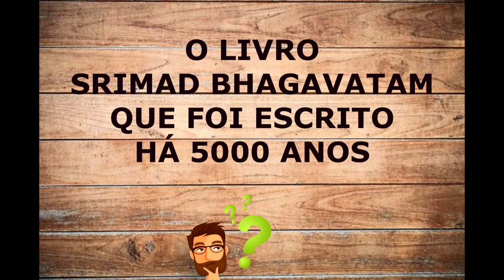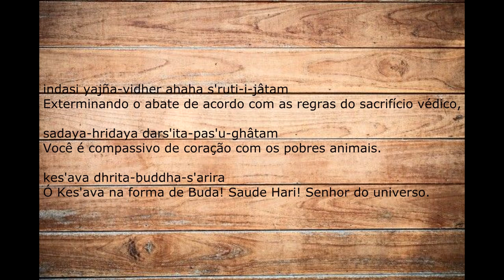PREVISÃO SOBRE BUDA SEGUNDO O BHAGAVATAM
Buda teve um papel principal para a formação do pensamento de respeito a vida na cultura indiana. Todavia, o Srimad Bhagavatam prevê sua vinda centenas de anos antes. O que é comentado ali?